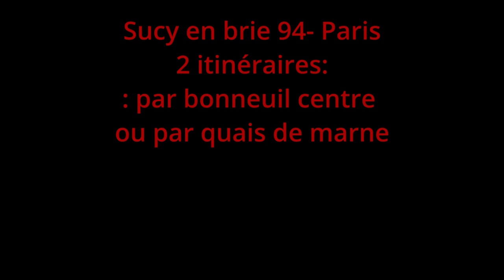sucy-en-brie de bonneuil vers paris par les quais ou pas le centre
2 façons de rejoindre Vincennes ou paris de Sucy ou Bonneuil, les quais de marne ou la ville Bonneuil Créteil maison Alfort etc.

par la ville : 00:00:01
par les quais : 00:06:30